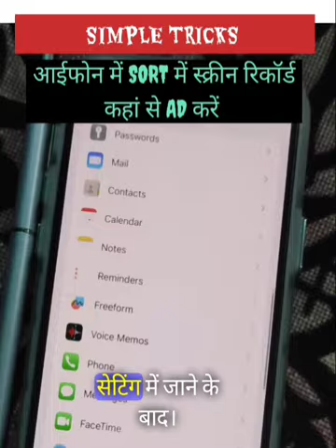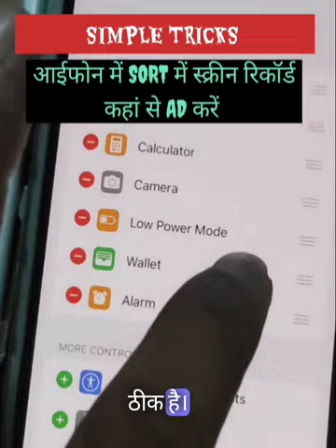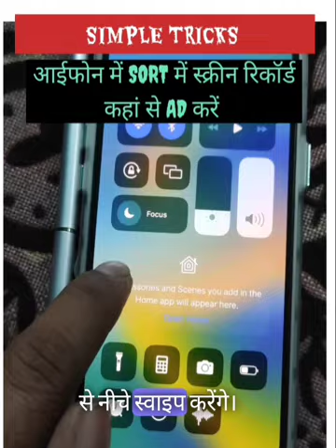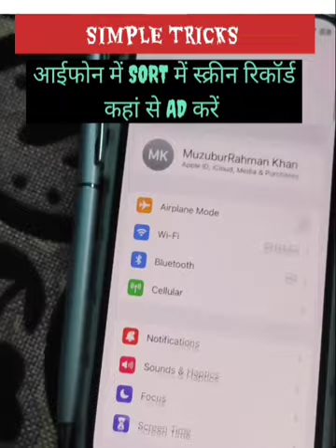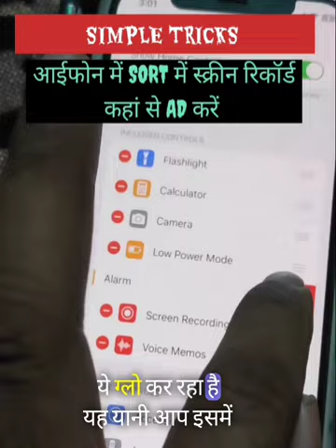iPhone screen recorder add shortcut||add button 🔘|tricks easy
iphone 15iphone 15 proiphone 15 pro maxiphone 15 leaks